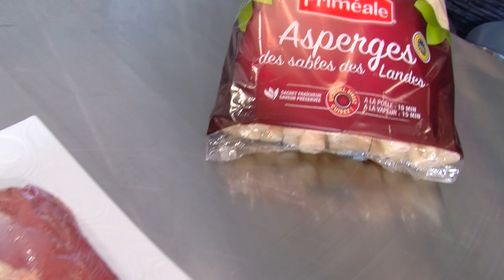Carpaccio de canard aux asperges et fines herbes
Le chef Patrick Guat propose sur MySaveur une recette très sympa : un carpaccio de magret de canard aux asperges blanches avec une vinaigrette aux fines herbes. Une recette préparée avec les asperges blanches des sables de Priméale. Venez cuisiner avec nous, on gagne des cadeaux… et la communauté est vraiment sympa !